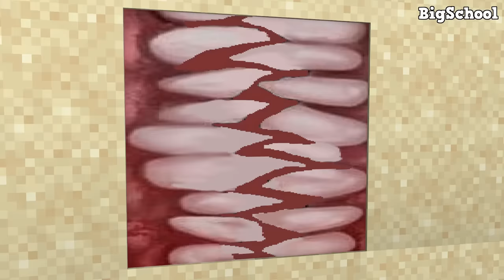Zombie Gangster Love Story ( Stolen Photos ) - Minecraft Animation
Zombie gangster loves the zombie girl so much that he stole a photo of the zombie girl. He does so to be able to see the zombie girl every day on the photo. However, the photo he stole was the one that the zombie boy also liked. This makes zombie boy very sad and depressed. Herobrine and the monsters decided to find a way to get the lost photo back for the zombie boy.